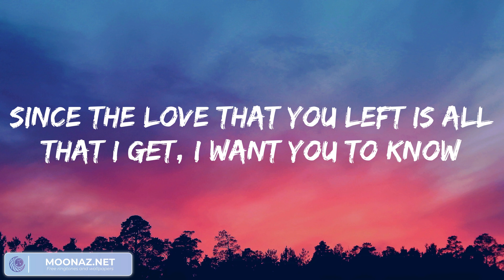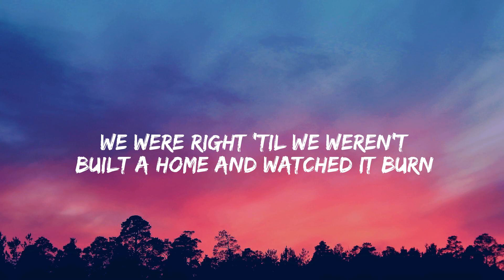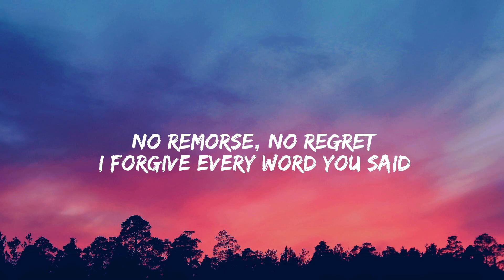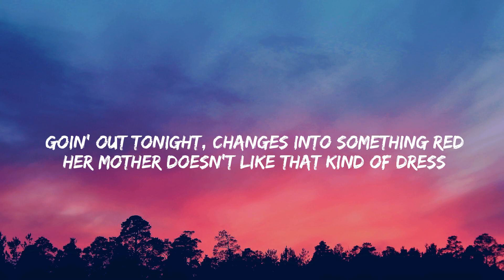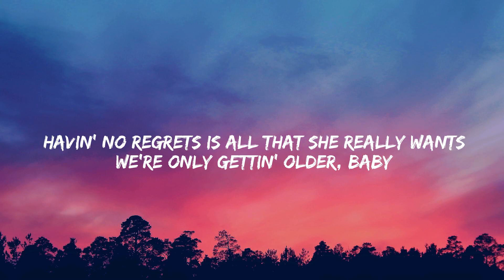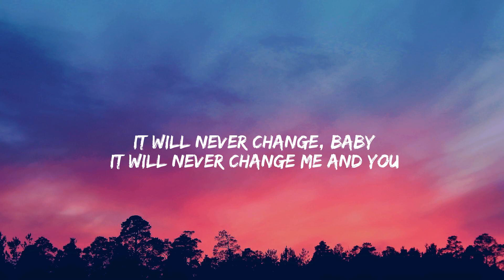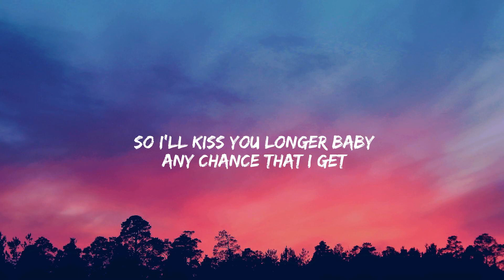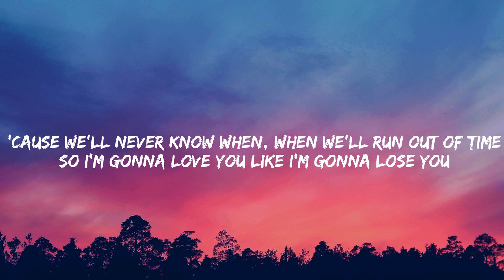Justin Bieber - Ghost (Lyrics Mix) ~ Miley Cyrus, One Direction, Meghan Trainor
Lyrics:
Woah-oh-oh-oh
Na-na-na